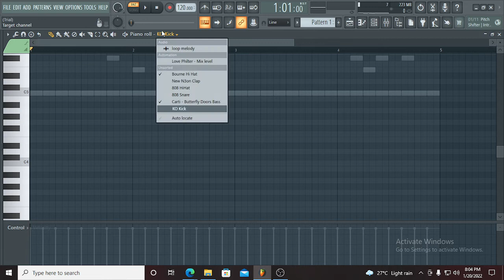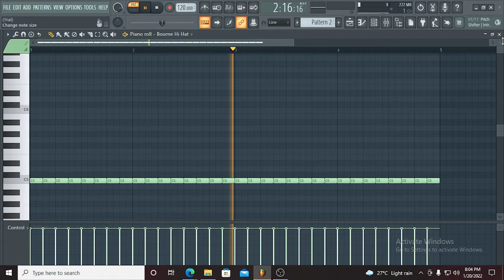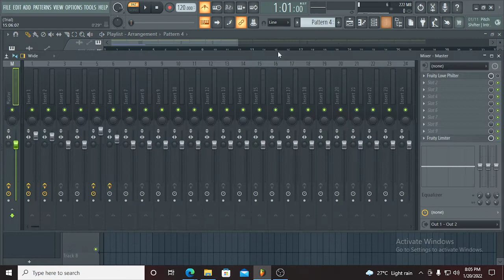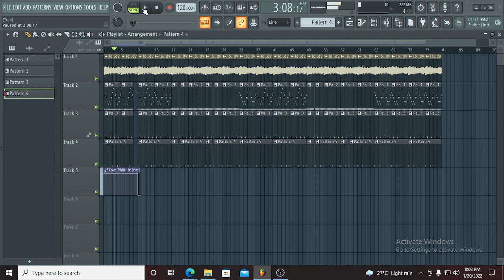PSG - Al James( INSTRUMENTAL+Remake)